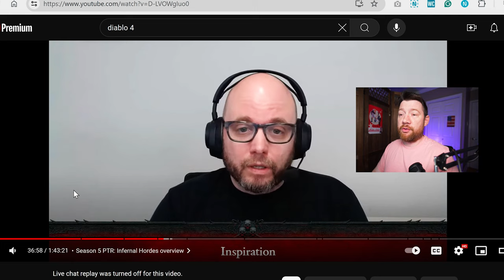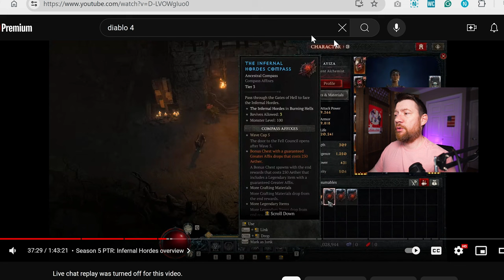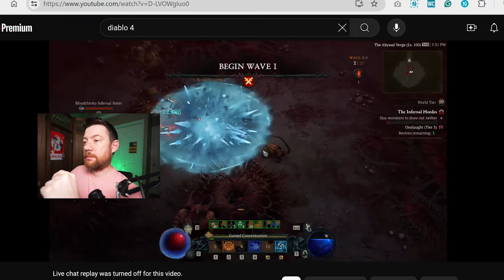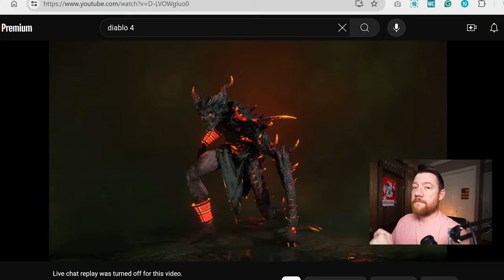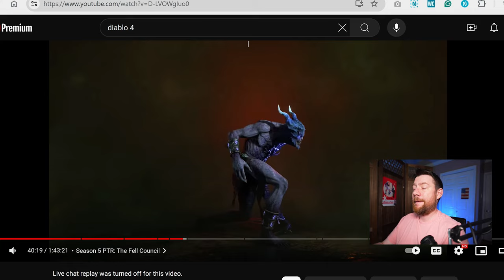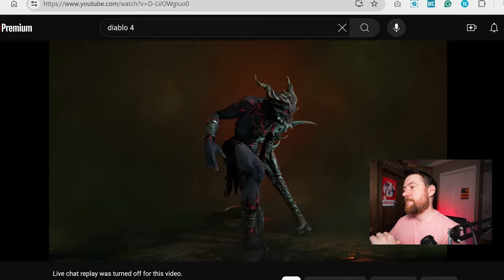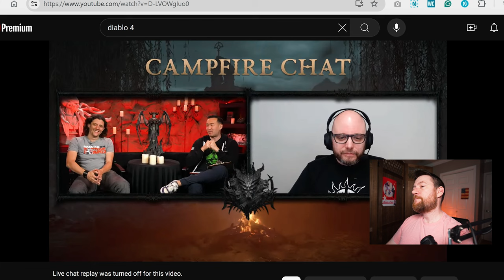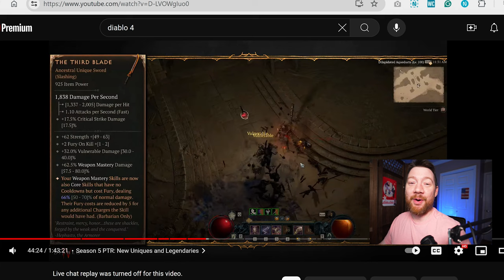INFERNAL HORDES - REMOVE THIS BS...Diablo 4 devs are drowning us in currencies/mats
I like the direction of the game. Look, Loot 2.0 is great. I love Season 4.

But holy... man we are drowning in Summon mats/currencies. If you filled up a pool with all of the mats Diablo 4 has for season 5, we would be drowning an entire CITY!